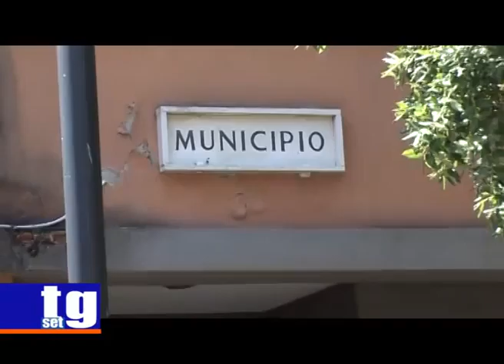TG SET intervista Silvia Pisapia sindaco di Casalvelino